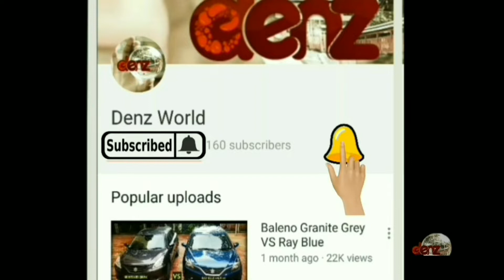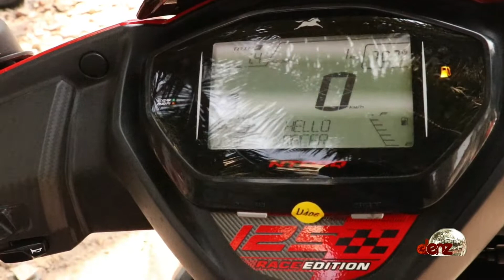Tvs NTorq 125 Race Edition Detailed Walkaround & Exhaust Note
TVS Motor Company has launched the TVS NTorq 125 Race Edition with a new LED headlight, as well as LED daytime running light (DRL).
The NTorq 125 Race Edition also gets a hazard light along with new body graphics and three tone colour combination. The TVS NTorq 125 Race Edition has been priced at Rs. 62,995 (ex-showroom, Delhi), and is Rs. 3,000 more expensive than the disc-brake version of the standard TVS Ntorq 125. TVS also introduced a drum-brake variant of the NTorq 125 earlier this year, which is priced at Rs. 58,252 (ex-showroom, Delhi). With the new Race Edition, the TVS NTorq 125 is available in three broad variants - drum brake, disc brake, and the new Race Edition and in a wide choice of gloss and matte colour options.